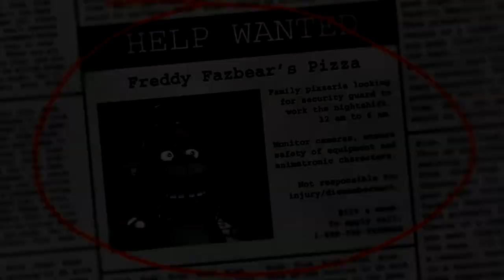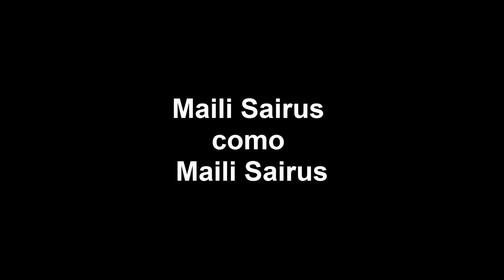Locos Ternurines 2x07 Especial de Halloween 2